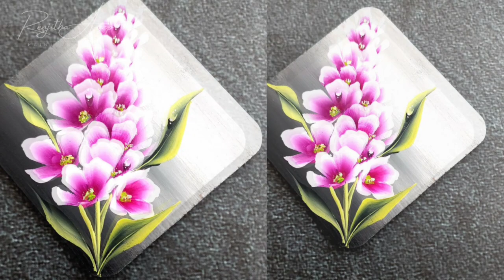Beginners Friendly Top 2 Painting Ideas on Wood - ART - Acrylic Painting